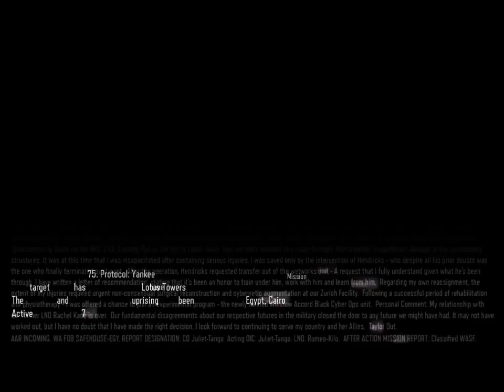call of duty Black Ops III mission #10 Lotus Towers